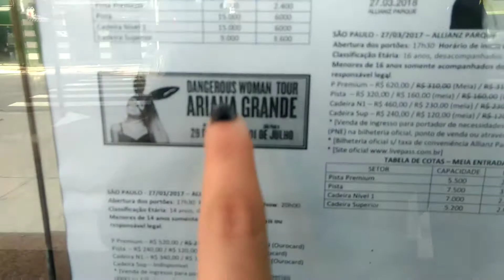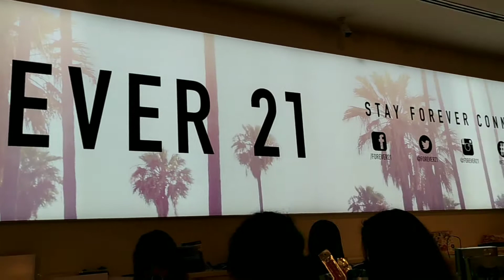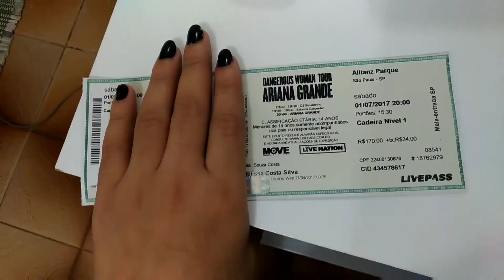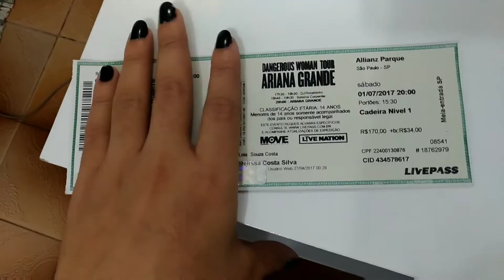RETIRADA DOS INGRESSOS DO SHOW DA ARIANA GRANDE (DANGEROUS WOMAN TOUR)✨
Oiii gentee! Nesse vídeo mostro um pouco das minhas aventuras aqui em São Paulo, e os ingressos do show da Ariana